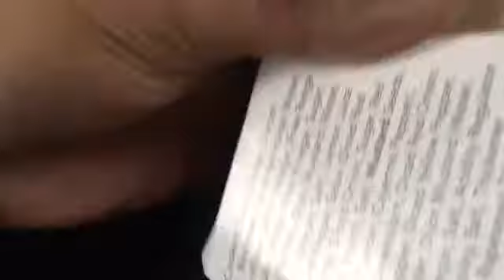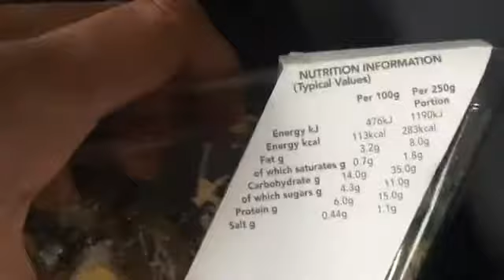From Leeds, To Manchester to Newport! -EP. 01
Welcome to the first episode of the premier series called: 'The Ramadan Bodybuilder'. This episode shows my journey from my university room back to my home city, where it all began.